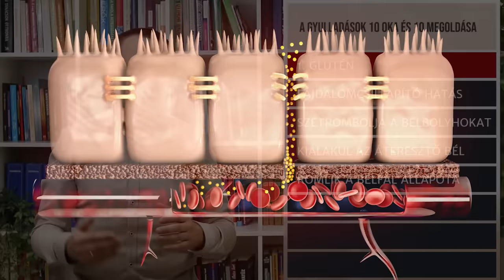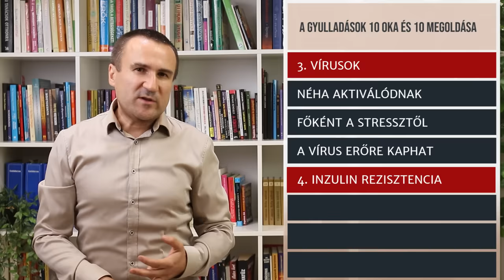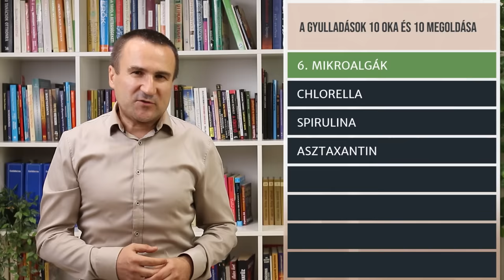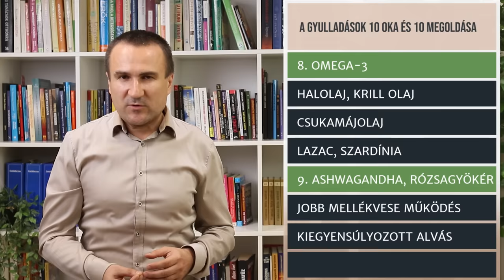A gyulladások 10 oka és 10 megoldása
A gyulladások kialakulásának 10 leggyakoribb oka. 10 megoldás a gyulladások elkerüléséhez és mérséklésükhöz.

A videót készítők Figyelmeztetése / Jogi nyilatkozat:

Kérem vegye figyelembe, hogy az oldalon taglalt megoldások, nem helyettesítik a változatos, vegyes étrendet és az aktív, egészséges életmódot.